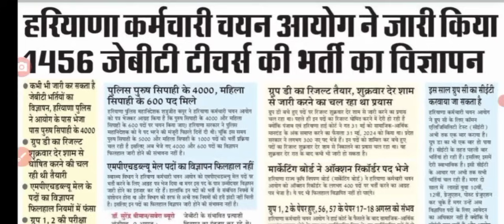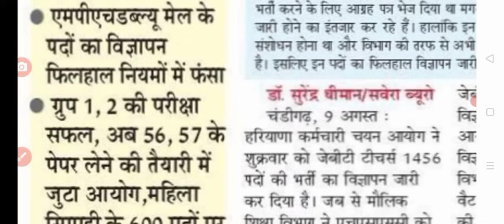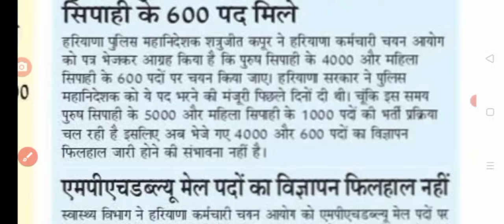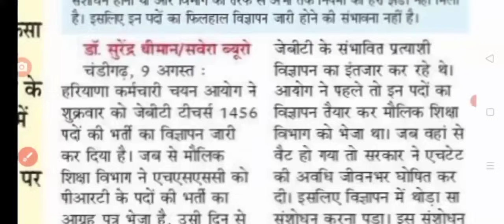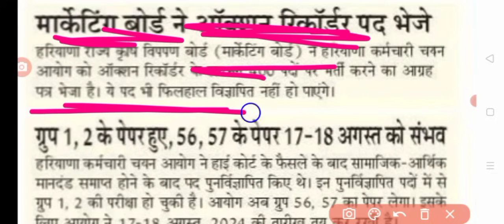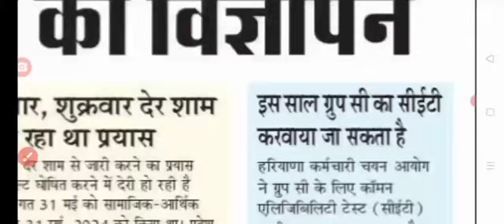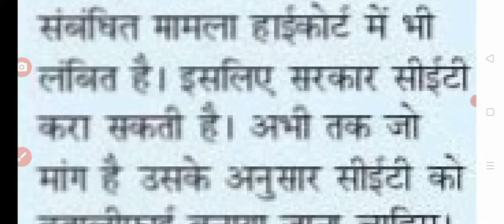HSSC की ताजा ब्रेकिंग || Hssc Group D Result Update || Hssc New Cet and Group C New Bharti Update